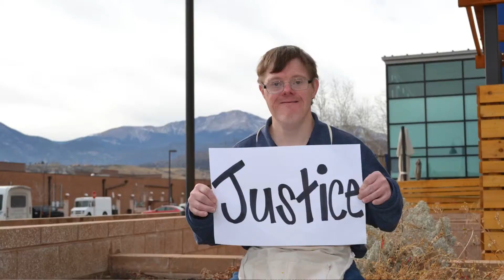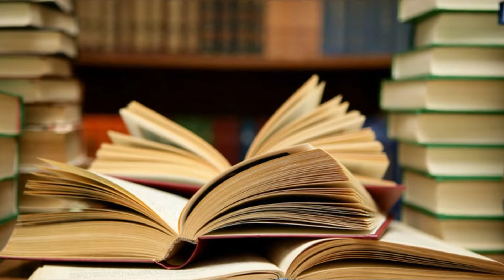Judicial Advocacy at The Arc Pikes Peak Region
The Building for Change Inclusive Campus will allow The Arc Pikes Peak Region to expand our criminal justice advocacy services for people with intellectual and developmental disabilities - the only such program in El Paso County.